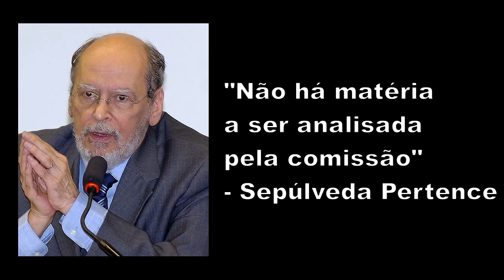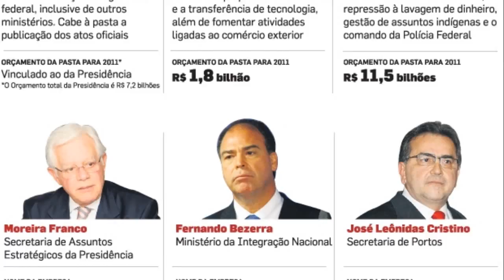Palocci milionário: quem não deve, não teme...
Roberto Gurgel afirmou nesta terça que, ao contrário da Comissão de Ética da Presidência, tem a intenção de investigar o enriquecimento rápido do ministro da Casa Civil enquanto era deputado federal
Redação Época

O procurador-geral da República, Roberto Gurgel, afirmou nesta terça-feira (17) que investigará sim a evolução patrimonial do ministro Antonio Palocci (Casa Civil), e que já planejava ficar atento a isso antes mesmo de o PPS pedir abertura de investigação sobre o caso. A denúncia de que o ministro teria aumentado seu patrimônio em 20 vezes durante seu mandato como deputado federal foi feita pelo jornal Folha de S. Paulo no último final de semana.

"Qualquer fato que envolva autoridades públicas merece sempre esse olhar cuidadoso. Agora é preciso realmente reunir as informações para que se possa formar um juízo a respeito", afirmou Gurgel.

O procurador-geral disse ainda que já estava se preparando para reunir informações sobre o enriquecimento de Palocci quando o PPS apresentou seu pedido de investigação. "Decidi aguardar para ver os elementos que serão apresentados a mim para talvez agilizar a formação de um juízo a respeito", disse.

Contrária à decisão de Gurgel, na segunda a Comissão de Ética da Presidência resolveu não investigar o ministro por considerar que "não cabe (ao órgão) indagar da história das fortunas dos pobres e dos ricos que chegam a ministro de Estado". O presidente do PT, Rui Falcão, também se pronunciou sobre o caso e disse que o partido confiava totalmente no chefe da Casa Civil.

Segundo a Folha, o ministro teria usado sua empresa, chamada Projeto, para comprar dois imóveis de alto padrão em São Paulo durante o período: um residencial, no valor de R$ 6,6 milhões, e outro comercial por R$ 882 mil. Segundo o presidente da Comissão de Ética, Sepúlveda Pertence, atualmente Palocci está afastado da empresa - a pedido do próprio governo, antes de assumir a pasta - e ela serve para administrar apenas dois de seus imóveis.

Coaf informa PF de negócio suspeito feito por empresa do ministro Palocci
Órgão do governo federal responsável por identificar atividades financeiras atípicas enviou à Polícia Federal relatório sobre transação bancária ocorrida em 2010 entre a consultoria do chefe da Casa Civil e uma empresa sob investigação policial